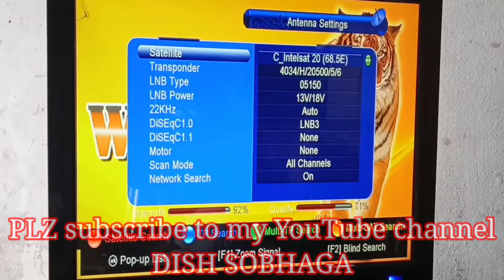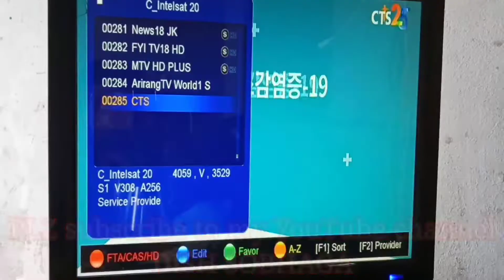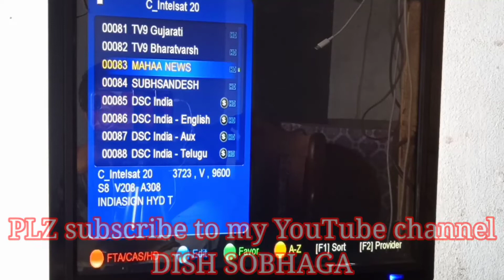Intelsat 20 68E latest update channel list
Best satellite free to air all Indian channel movies and news and drama other channel